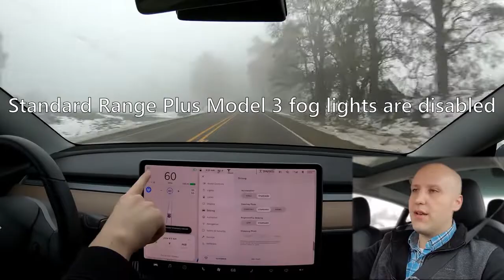Tesla Autopilot See Clearly in Heavy Fog Tesla Testing Driving YouTube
Tesla autopilot in the misty weather.

The content in this video , was license by other youtubers as creative commons. if you own any of the content in this video, and did not agree to share this content , please contact me.